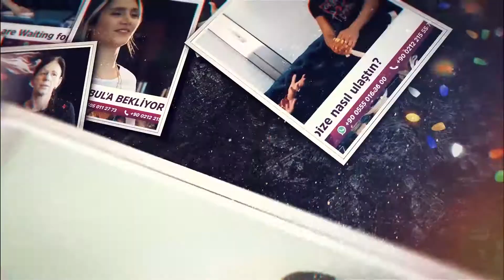Happy New Year 😍 Yeni Yılımız Kutlu Olsun - 2021 | Milano Clinic Turkey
Çok Zor Geçen 2020 Yılını Büyük Bir Mutlulukla Uğurladık 😊 2021 Yılı Hepimize Mutluluk, Sağlık, Huzur ve Güzellik Getirsin💐💃🎉 Bizi 2020 Gibi Çok Kötü Bir Yılda Bile Yalnız Bırakmayan Değerli Misafirlerimize Çok Teşekkür Ederiz😍 Yeni Yılımız Kutlu Olsun 😍🎉🎊